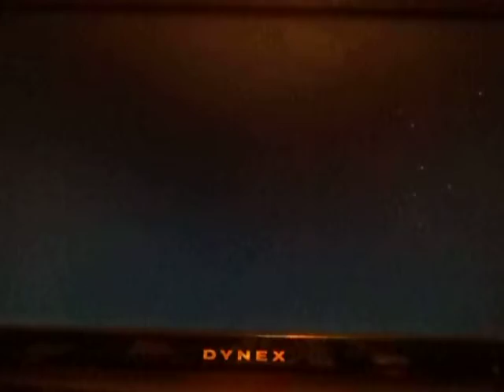Let's Play: Harry Potter SS #19~ Voldemort Facetime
We Meet Voldemort Face to Face
This is gonna be the battle now